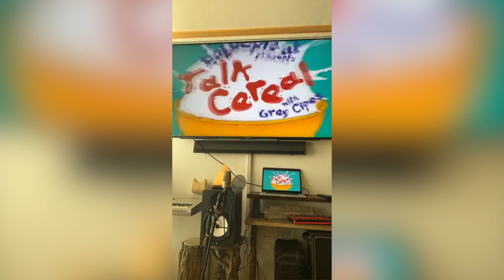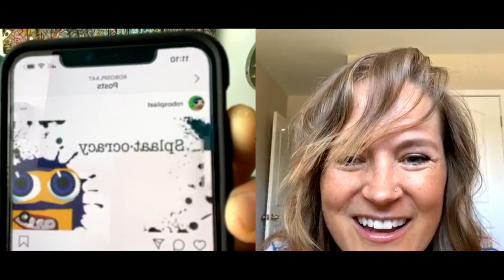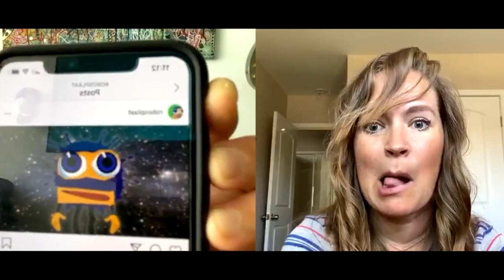NEW! - Talk Cereal with Greg Cipes and Amber Connor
Talk Cereal with Greg Cipes and special guest Amber Connor
NEW 2020 livestream interview!

▶▶ New episode LIVESTREAM every Monday @Robosplaat on Instagram!
come join the chat and talk to your favorite voice acting celebrities!